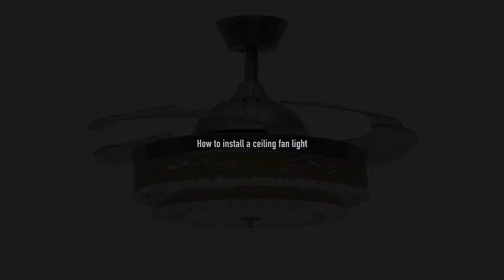How to Install a crystal ceiling fan